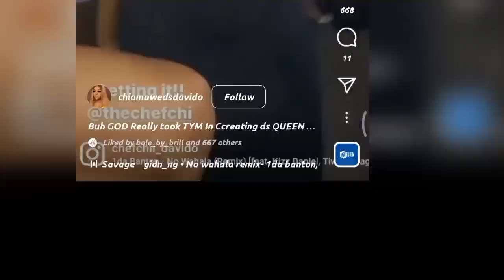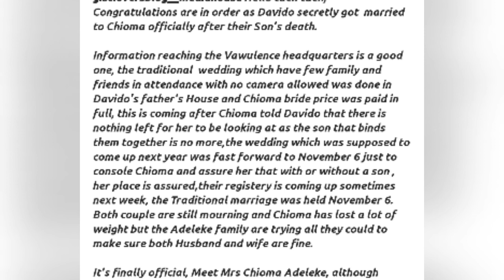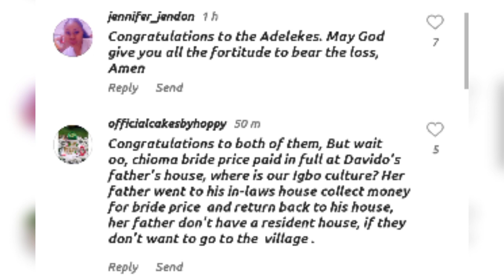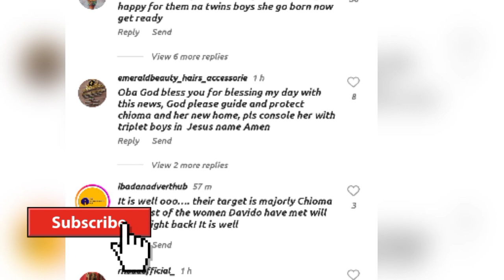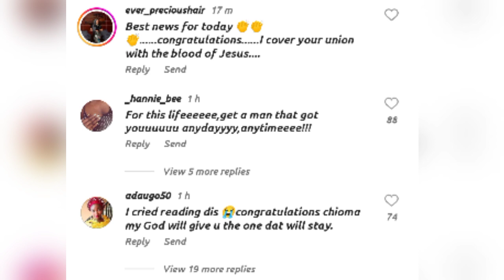DAVIDO MARRIES CHIOMA SECRETLY😱 / FULL GIST